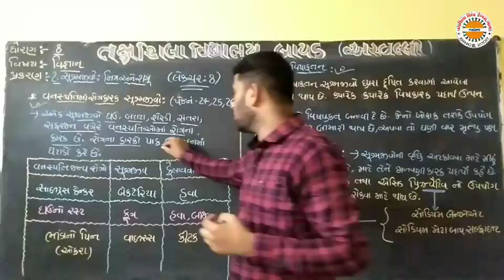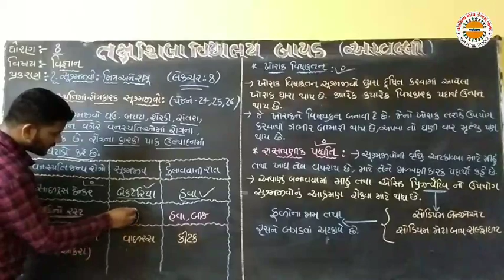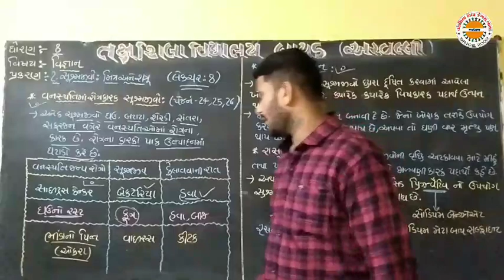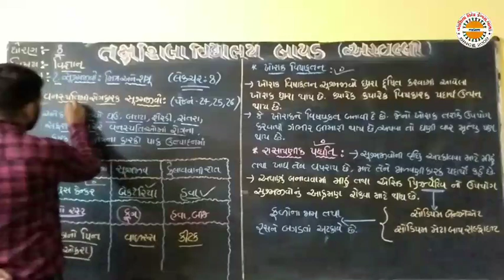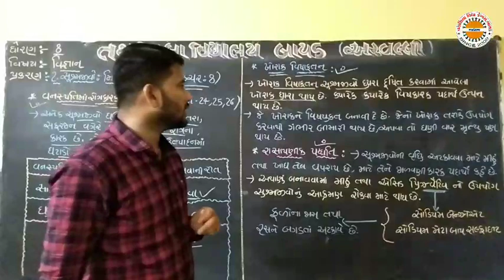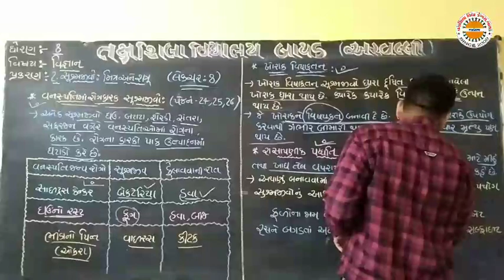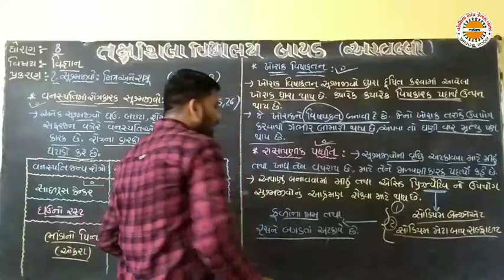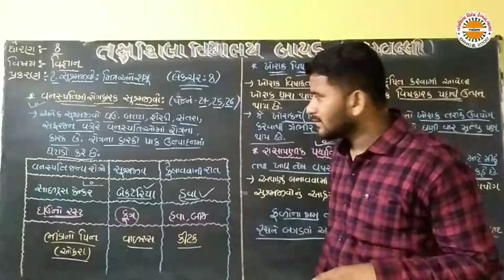std 8 sci che 2 lec 8